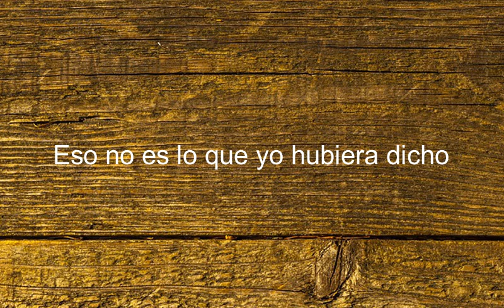How to say That's Not What I Would Have Said in Spanish